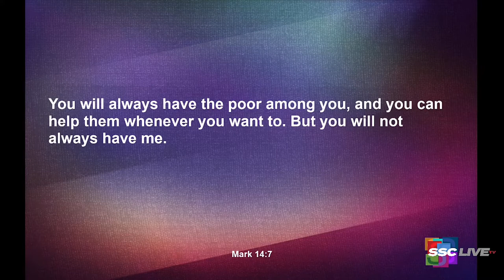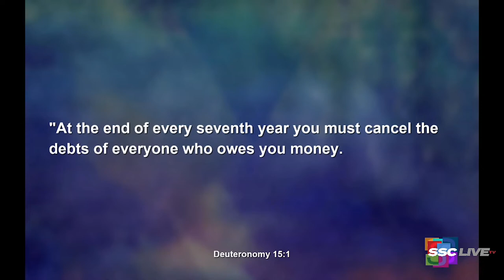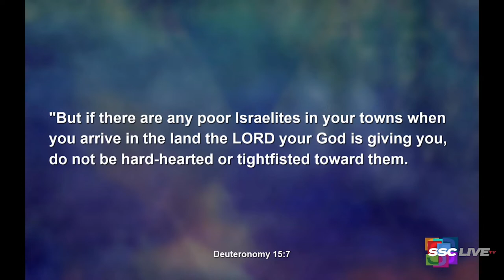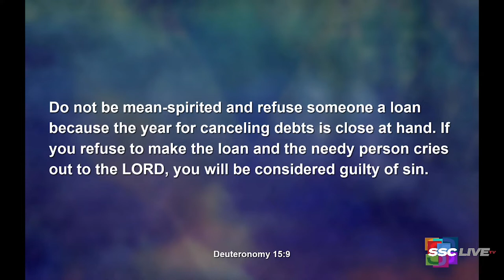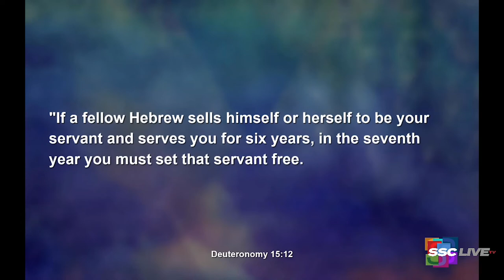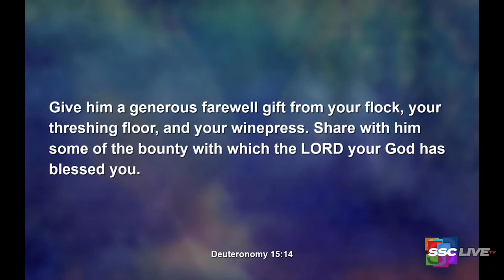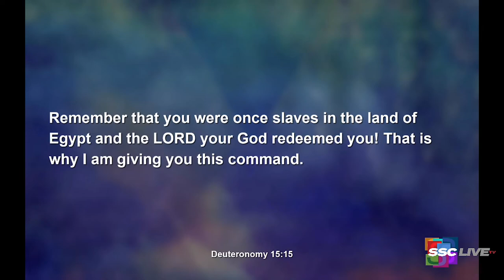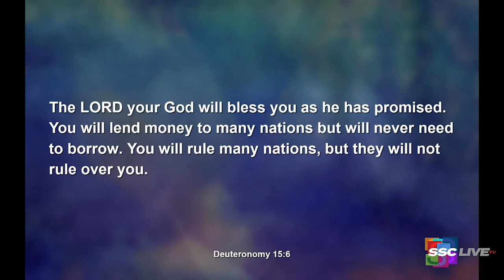Jesus and the Deuteronomy 15 Project - Powerful Points to Ponder - March 25, 2022